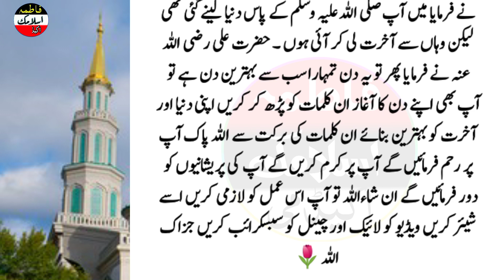fajar ki Namaz ke baad Ye Kalamt lazami Pade Jo Nabi Kareem Saw na Bibi Fatima ko batya